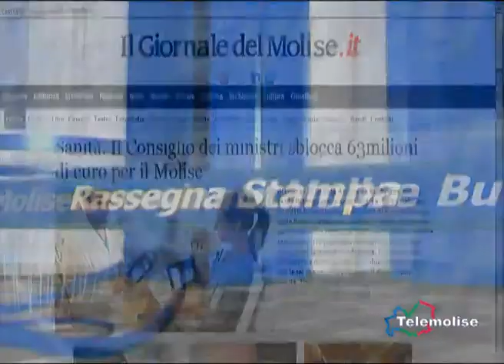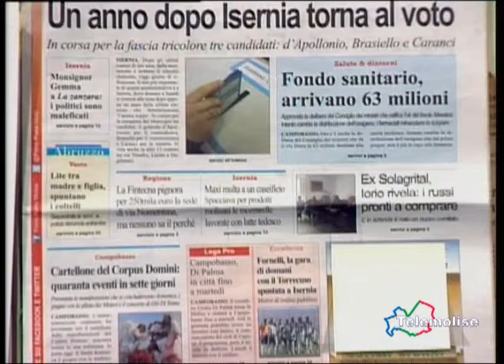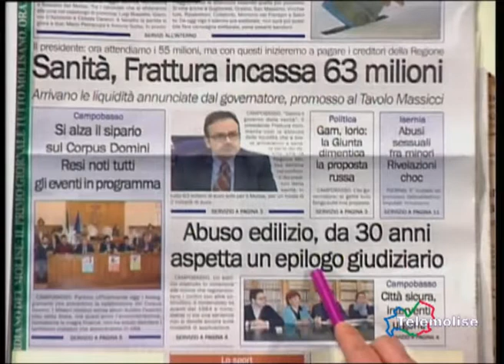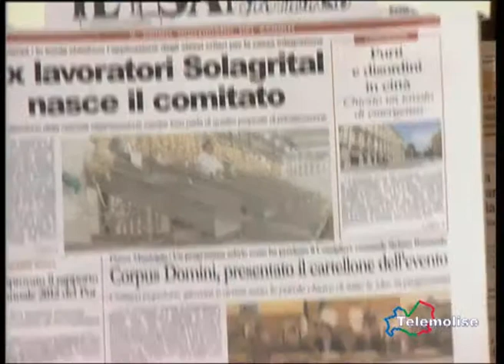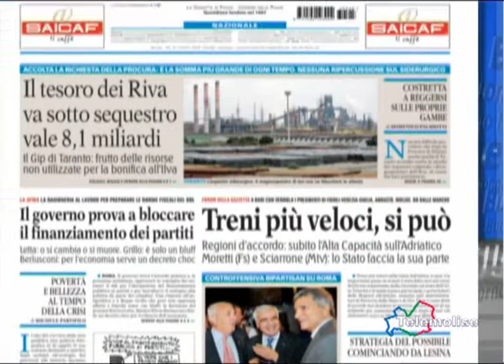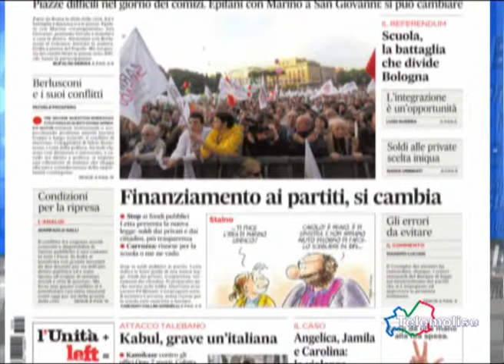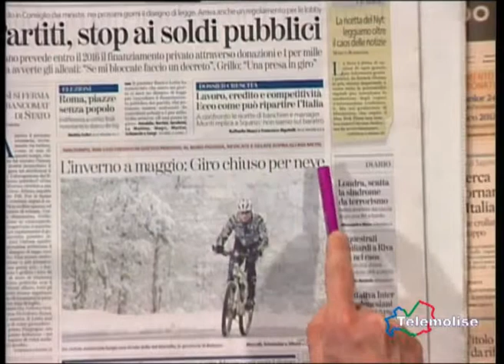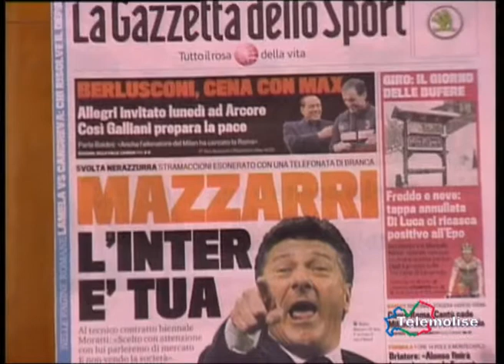Rassegna Stampa 25 05 2013 telemolise